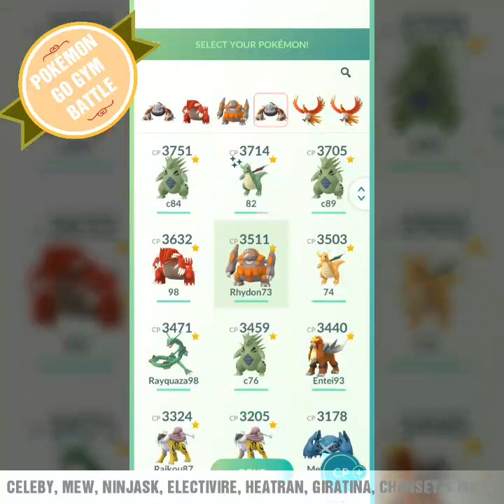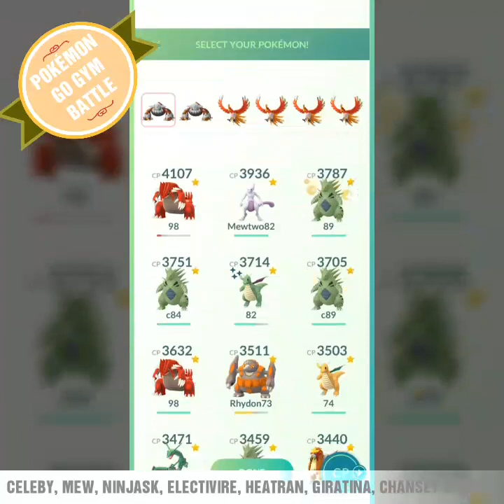CELEBY, MEW, NINJASK, ELECTIVIRE, HEATRAN, GIRATINA, CHANSEY & MORE (POKÉMON GO GYM BATTLE)